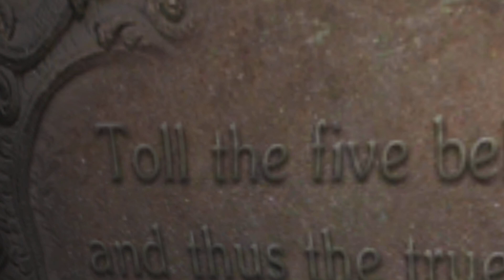Resident Evil 6 Leon Campaign CO-OP Part 1